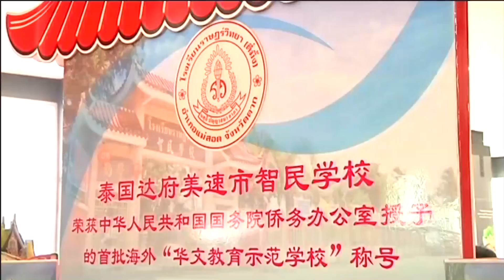59-05-04 ประชุมขับเคลื่อนการศึกษาเขตเศรษฐกิจพิเศษตาก